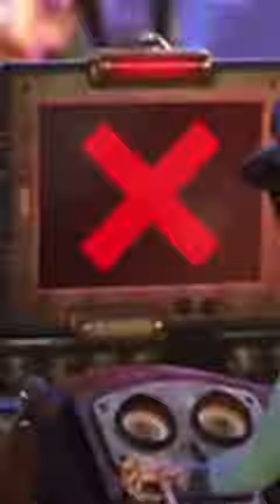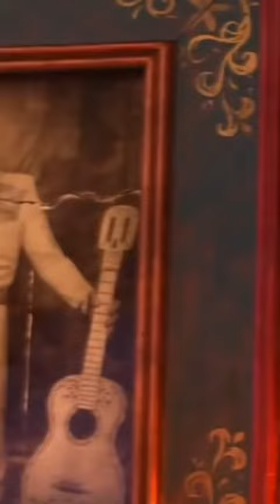Chi tiết thú vị về vùng đất linh hồn trong Coco | Phim Zì Hay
Mọi người thấy giả thuyết này thế nào?

☞ Bản quyền thuộc về Phim Zì Hay.